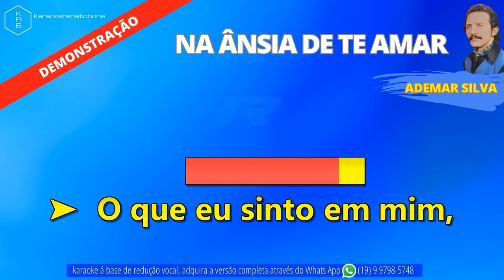NA ÂNSIA DE TE AMAR - ADEMAR SILVA - PLAYBACK DEMONSTRAÇÃO